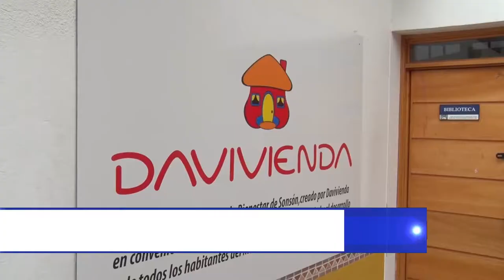CULTIVARTE REANUDA ACTIVIDADES EN SONSÓN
Desde el pasado lunes 16 de enero el programa “Cultivarte” reanudó sus actividades para el presente año.